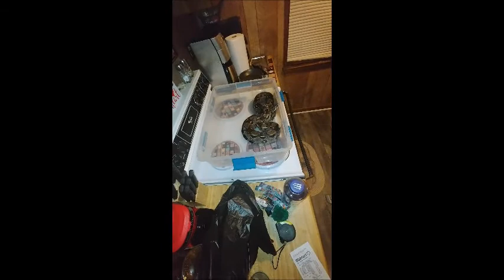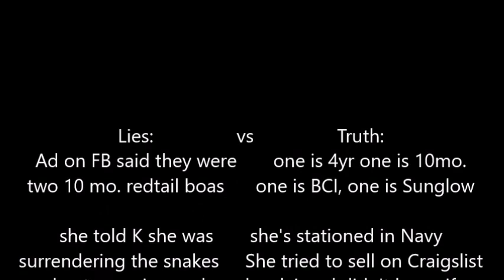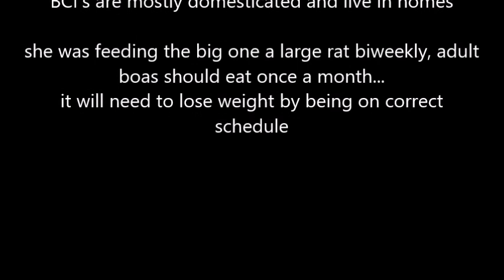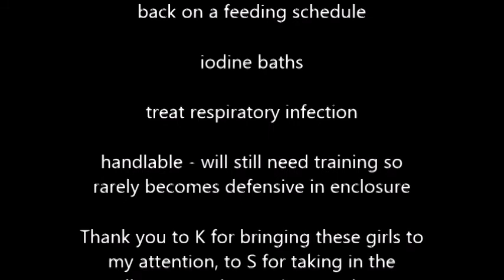BCI Boa (snake) Rescue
I rescue, rehabilitate, and own reptiles